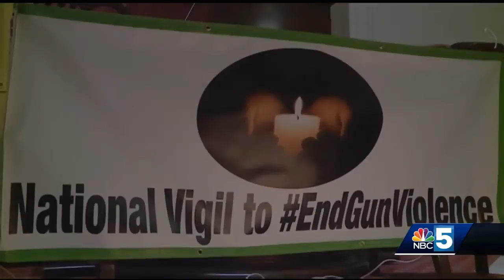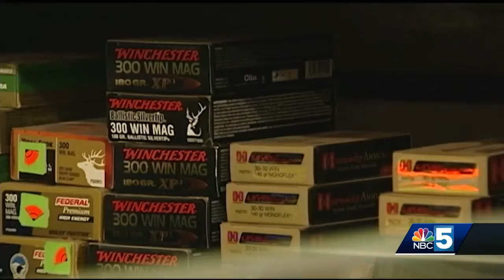Vermonters hold vigil to remember victims of gun violence